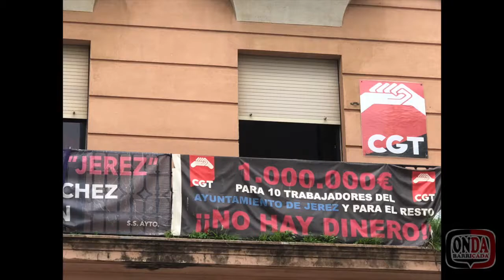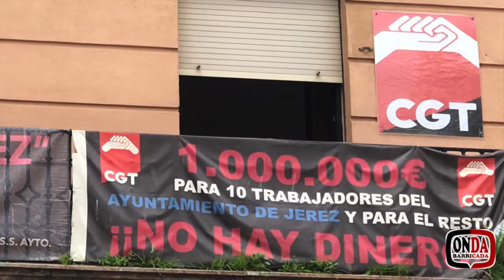Onda Barricada 105: Jerez de la Frontera, un ayuntamiento represor.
En el Jerez de la Frontera de Mamen Sánchez, esa alcaldesa que gasta un dinero desorbitado en asesores políticos, y por lo que hubo trabajadores que caminaron hasta Madrid para reclamar que se dejaran de hacer este tipo de tropelías, nos hemos encontrado con una concentración a las puertas del Ayuntamiento. El motivo es la represión que se ha instaurado en el consistorio y que está teniendo terribles consecuencias, en modo de sanciones desorbitadas a trabajadores y trabajadoras que, simplemente, no cuentan con el beneplácito del equipo de gobierno.

Nos hemos encontrado con un Ayuntamiento que en vez de invertir laboralmente en mejoras, se gasta una buena parte de sus presupuestos en fomentar equipos de trabajo destinados a sancionar trabajadores y trabajadoras. Sí, tal y como lo están leyendo. Pero mejor que lo puedan escuchar de boca de las personas que lo están sufriendo.

Hoy nuestra reflexión está destinada a la señora alcaldesa y queremos que si ve este programa se haga una pregunta que todos y todas nos hemos ya contestado: ¿usted cree que gestiona un Ayuntamiento de todas, o simplemente está creando un cortijo privado?